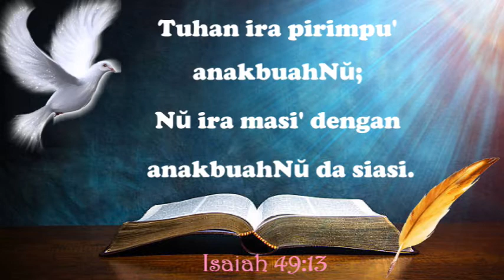URI BIGUNA PIMUDIP 106 - Sanda Tampa Da Milang Andu (Daily Word of God)